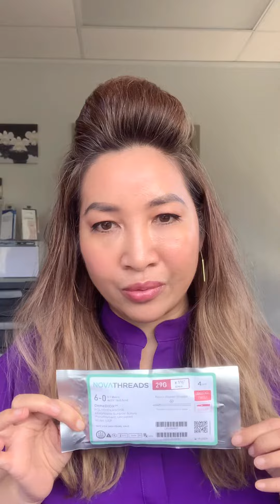Let’s talk PDO threads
How and when do I use these?
Watch video to learn more.